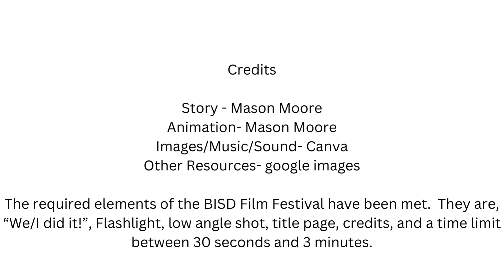Mason Moore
Burleson ISD Film Festival 2023